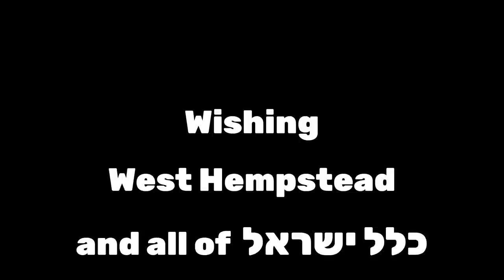West Hempstead Sings Vehi Sheamda - Pesach 5780/2020